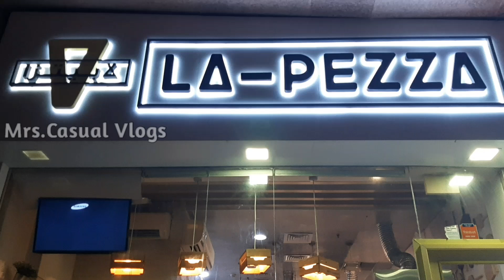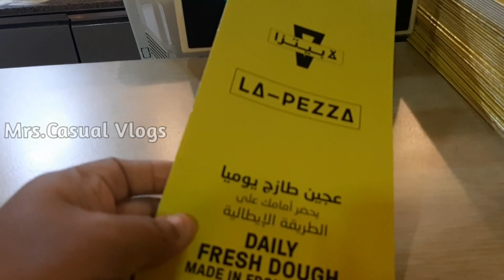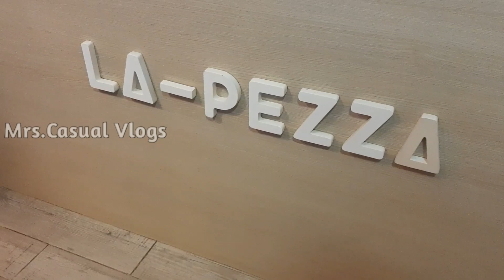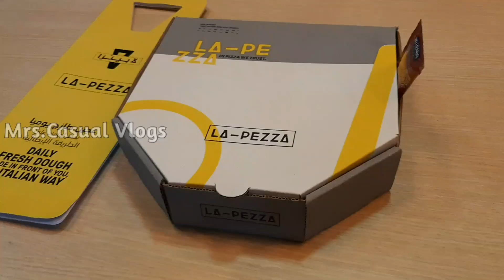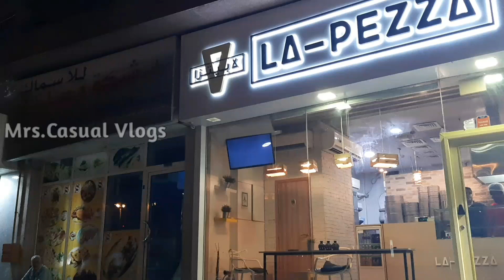PIZZA OFFER IN DUBAI/ LA PEZZA for MRS. CASUAL VLOGS FAMILY ONLY/ Delicious pizza with Awesome Price